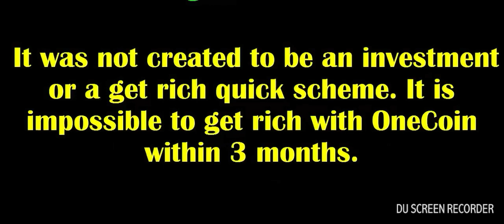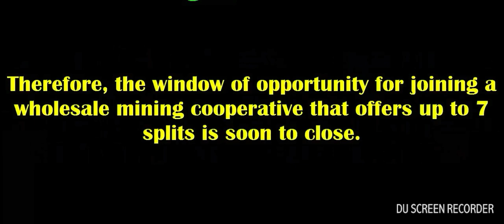How Can I Get Rich in 3 Months with OneCoin Denis Murdock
OneCoin Digital Currency is a long term project created for use by merchants and the masses and to bank the unbanked — a true global currency with stability and usability. It was not created to be an investment or a get rich quick scheme. It is impossible to get rich with OneCoin within 3 months.

There are currently 3.5 million users (growing at the rate of 20,000 per month) and 70 thousand merchants (growing at the rate of 2,000 per month) accepting OneCoin. I have achieved financial freedom, along with several friends, but it takes at least 2 years for 7 splits, the mining process and escrow to complete, after purchasing a qualified OneAcademy education package.

The most expeditious way to achieve financial freedom with OneCoin is through membership in a wholesale mining cooperative that offers up to 7 splits. However, all splits will cease after OneCoin goes on a public exchange October 2018.

You can either create your own wholesale mining cooperative that offers up to 7 splits, or join an existing one, if you can find one, and they are extremely rare. These wholesale mining opportunities will cease after October, then OneCoin will only become available to the public on a retail basis, same as Bitcoin. Therefore, the window of opportunity for joining a wholesale mining cooperative that offers up to 7 splits is soon to close.OneCoin Digital Currency is a long term project created for use by merchants and the masses and to bank the unbanked — a true global currency with stability and usability. It was not created to be an investment or a get rich quick scheme. It is impossible to get rich with OneCoin within 3 months.